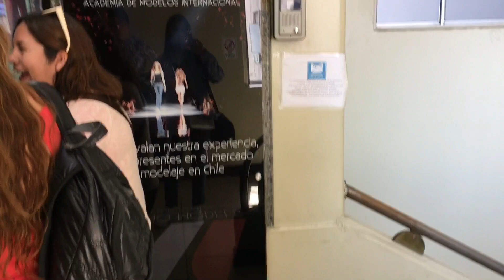MODELO POR UN DÍA EN CHILE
holaaaa miss LINDAS !!FELIZAÑO 2020 espero que este año nos vaya excelente a todas y todosssss!!! acales dejo este videito vivertido sobre mi experiencia como modelo por un dia en chile